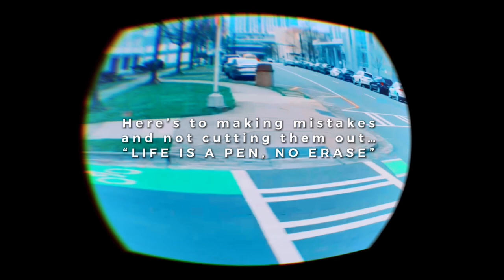PERFECT IMPERFECTION: EMBRACING ALL SIDES OF ME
Join me on a raw and powerful journey as I embrace the beauty of imperfection through spoken word. In this unique creative monologue, I shed light on the liberating path of accepting all facets of self, letting of the need to be perfect, and embracing authenticity. Get ready to be inspired and empowered to embrace every shade of who you are.

A House with Many Rooms Book AVAILABLE NOW!